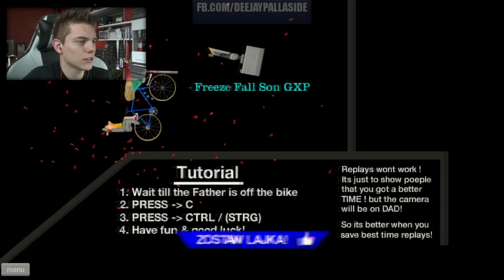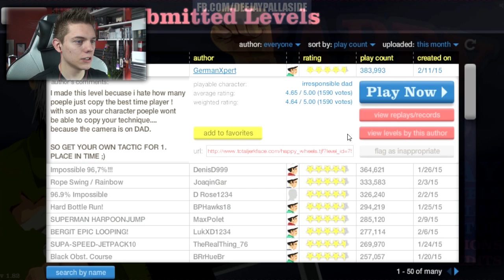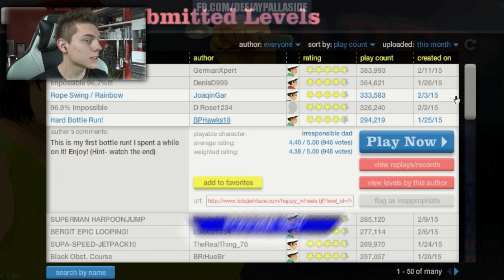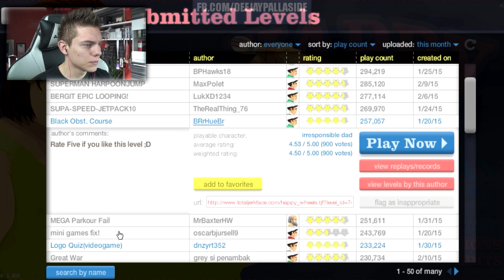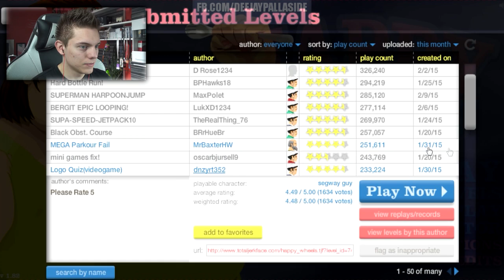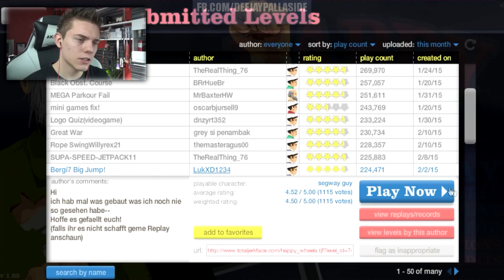99% IMPOSSIBLE! - Pyknijmy w Happy Wheels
- Refflink na lepsze życie! XD
Zakup fotel AKRacing na (w kodzie rabatowym wpisz "ŻiŻeJ" aby otrzymać 5% zniżki!)

Korzystam z laptopa : MSi GS60 2PC-085XPL